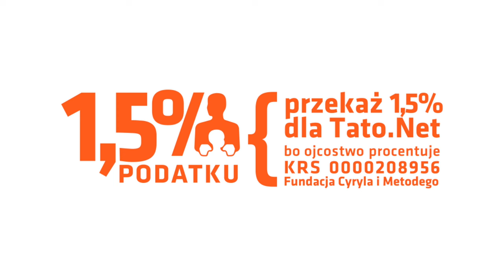płk Paweł Wiktorowicz - 3 punkty do strategii budowania męstwa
Czy można być bohaterem w domu? Pułkownik Paweł Wiktorowicz twierdzi, że tak, i precyzyjnie określa sposób, jak to zrobić. Zobacz, jak w krótkich, żołnierskich słowach (film trwa 2 minuty) doświadczony żołnierz oraz tato x3 podejmuje temat jednego z 7sekretówEfektywnegoOjcostwa , czyli "bezpieczeństwo i troska".
Poznaj laureata Statuetki MAX 2018